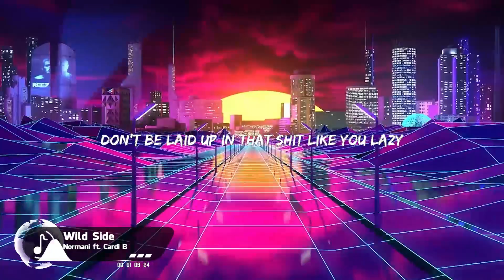Normani - Wild Side (Lyrics) ft. Cardi B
🎤  Lyrics:
Shoot your shot 'cause I'm bulletproof
Load it up and doo-doo-doo

[Pre-Chorus: Normani]
This type of shit will have you wildin' (Ooh)
Last minute trip to the islands (Ooh)
Drip, drip, drip, when you slide in (Ooh)
Dip, dip, dip, baby, ride it (Ooh)
Hit me 'cause you know I like it (Ooh)
Beggin' up a date for you (Ooh)
Sweet, baby, like it when you ride it (Ooh)

Fuckin' it like oopsie-daisy
Ain't no "If, ands, buts and maybes"
Don't be laid up in that shit like you lazy
I need you to follow up in that shit like you skatin'
Baby, and I hold up on that shit, I hate waitin'
Doo-doo-doo, shoot your shot, I'm impatient

Look, dímelo, turn me 'round
Treat me like a watch, bust me down
It's my dick and I want it now, aw
Put me on my back or my stomach
Baby, let me blow it like a trumpet
I can do it all, I can prolly suck a watermelon through a straw
Believe me, every other day, new wig, new hair
Come take me out this Mugler
I be waitin' on you with some lingerie
Drive this pussy down low like b ombs away
Boom, nothing but a rope in your house

[Outro: Normani]
Pull up in a err, mmm, Benz
Make me say "ah," let me do that shit again
Ooh, yeah
Pull up in a mmm-mmm, drop
Yeah, I'm makin' shit hot
Ooh, yeah
Ooh, yeah (Ah)
Ooh, yeah